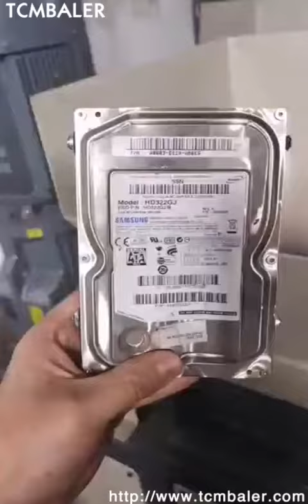gas power chopper for waste rags shredding shred to small size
TCM BALER Details of gas power chopper for waste rags shredding shred to small size, gas power shredder for decoration waste shredding shred to small size, gas powered pulverizer for waste rags shredding shred to small size,

TCMBALER is a professional gas power chopper for waste rags shredding shred to small size manufacturer and supplier in China for more than 20 years, and we can offer gas power chopper for waste rags shredding shred to small size for sale with a cheap wholsale factory price for our customers without any agent or dealers if you wanner buy our gas power chopper for waste rags shredding shred to small size.